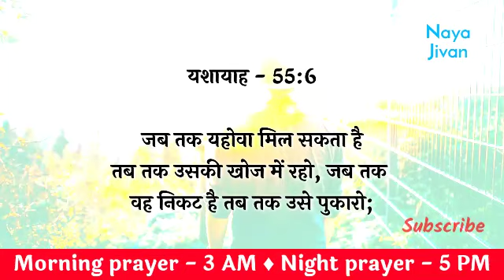Night Prayer | बुधवार रात की प्रार्थना | 24 Nov | प्रभू येशू मसीहा आपको आशीष दे | Bro. Mayur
Tags -
praying
daily prayer
prathna kare
yeshu masiha
morning prayer
Jesus prayer
prayer of Jesus
healing prayers
prayer center Hindi
Hindi prayer
yeshu masiha
healing prayers
prayer of Lord Jesus

24 नवंबर 2021, 24 नवंबर सुबह की प्रार्थना, 24 नवंबर के लिए प्रार्थना, 24 नवंबर के सुबह की प्रार्थना, 24 नवंबर महीने की प्रार्थना, सितंबर महीने की सुरुआत की प्रार्थना, 24 नवंबर की सुरुआत, 24 नवंबर महीने की आशिष की प्रार्थना, अगस्त की प्रार्थना, 24 नवंबर की प्रार्थना, 24 नवंबर, सुबह की प्रार्थना, आज सुबह की प्रार्थना, आज सुबह की शक्तिशाली प्रार्थना, आज सुबह की प्रार्थना येशु मसीह की, येशु मसीह की प्रार्थना, येशु मसीह की प्रार्थना सुबह की, सुबह की प्रार्थना येशु की, येशु मसीह की प्रार्थना वीडियो, येशु मसीह की, आज के दिन के लिए सुबह की प्रार्थना, जीवन बदलने वाला प्रार्थना, जीवन के बदल के लिए प्रार्थना, आपके जीवन के लिए प्रार्थना, रविवार की प्रार्थना, प्रभु आपसे प्यार करता है, यीशु मसीह आपसे प्यार करता है, सुरक्षा के लिए प्रार्थना , चंगाई के लिए प्रार्थना, चंगाई की शक्तिशाली प्रार्थना, येशु मसीह की चंगाई प्रार्थना, चंगाई की प्रार्थना येशु मसीह की, चंगाई की प्रार्थना वीडियो, चंगाई के शक्तिशाली प्रार्थना, चंगाई सभा, चंगाई सभा येशु मसीह की, बीमारी के लिए प्रार्थना, बीमारो के लिए प्रार्थना, छुटकारे की प्रार्थना, छुटकारे की प्रार्थना येशु की, अच्छे दिन के लिए प्रार्थना, यीशु मसीह की  सुबह की प्रार्थना, रोज सुबह की प्रार्थना, प्रार्थना, यीशु मसीह की प्रार्थना, चंगाई के लिए प्रार्थना, चंगाई और छुटकारे की प्रार्थना, रोज सुबह की प्रार्थना